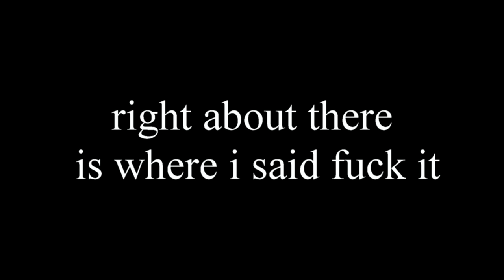A Peaceful Day in a Bear Town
Hilarious and Outrageous "American Chilly" FULL LIVE at
At the time of performance, performers' ages: Falcon 12, Ryo 14, & Bradford 16.